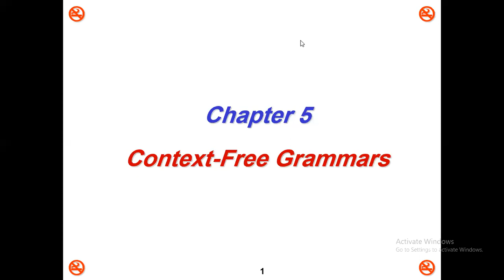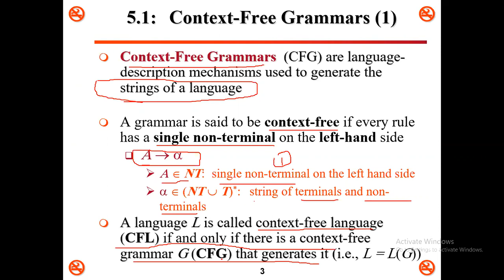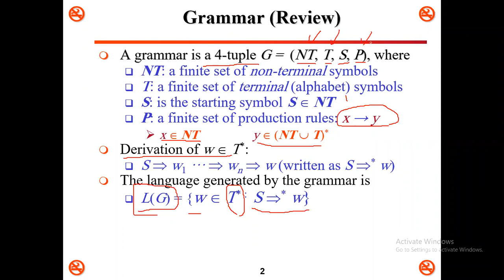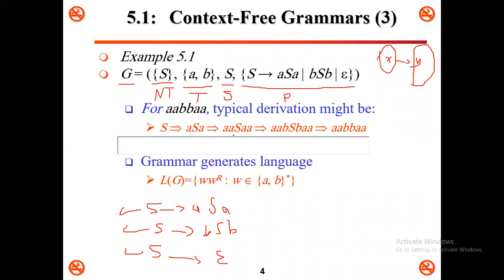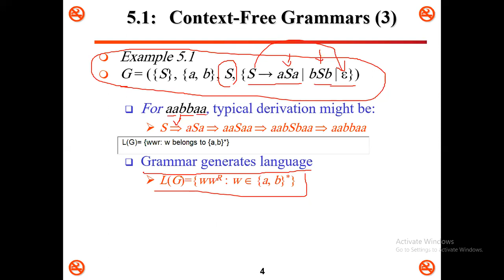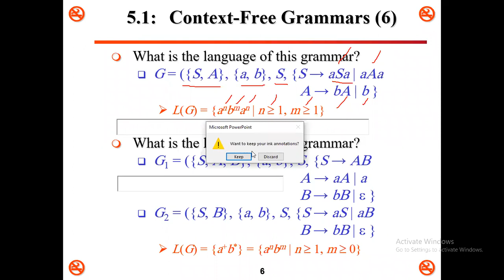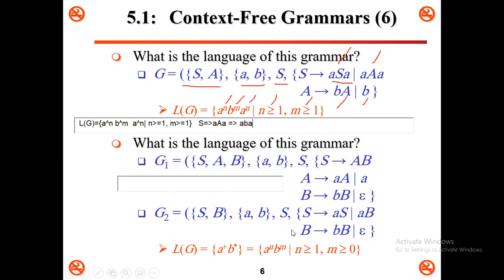Lecture 17 (Context Free Grammars)